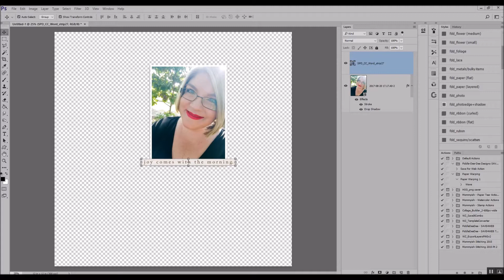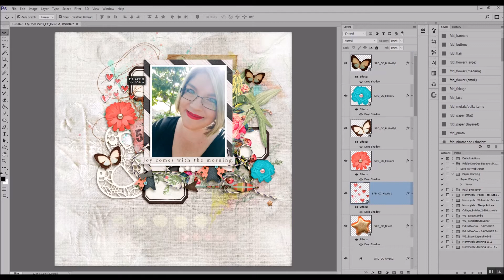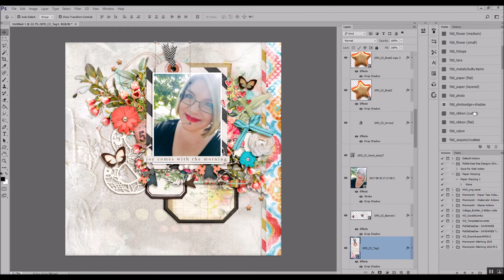joy comes with the morning ~ Watch Cheryl Scrap 421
No voice over for this one, y'all. I'm headed into back surgery in a few hours (the morning of 9/15), so I scrapped this as a bit of therapy. I'm including the journaling below. See y'all soon!

tomorrow morning, i go to the hospital to have the spinal cord stimulator put in. it’s been a crazy week, starting with my surgery being canceled last thursday, ending up in the er with an anxiety attack later that night, and worrying about hurricane irma over the weekend. compared to last thursday, today has been quiet and peaceful. while i’m apprehensive and a little nervous, i’m ready for this surgery and more than ready to have some measure of my life back. i’ve definitely done my share of weeping during this long season of pain and suffering, but i believe that
     joy is waiting for me starting tomorrow morning, and that in
        the next couple of months, i’ll be a new, restored woman.
             Photo aug 20, 2017 journaling sept 14, 2017

Font is Arsenale White